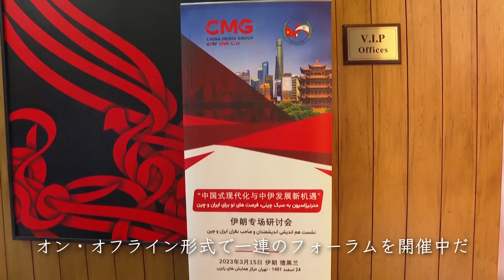CMGフォーラム「中国式現代化と世界」海外視聴者10億6000万人に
中央広播電視総台（CMG）の主催で、「中国式現代化と世界」をテーマとする一連のフォーラムが9日から行われている。19日時点で、93の国・地域の主流メデイア1034社が中継・報道し、海外視聴者は延べ10億6000万人に達している。